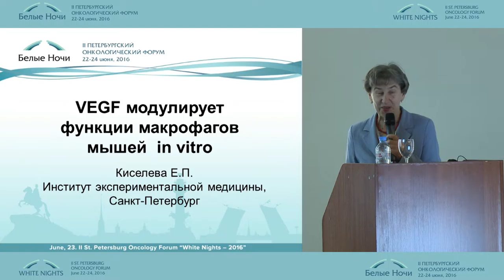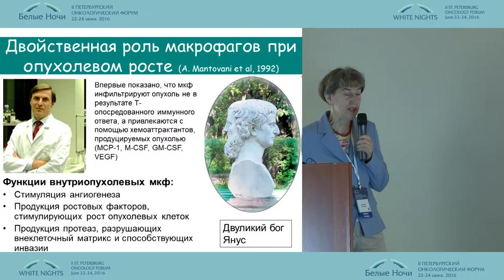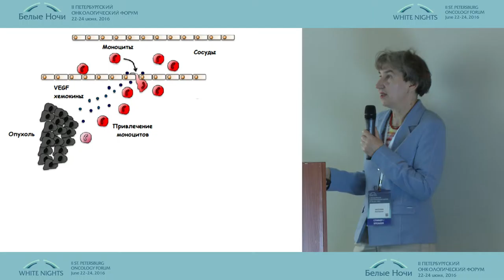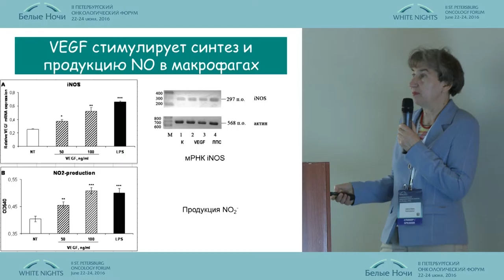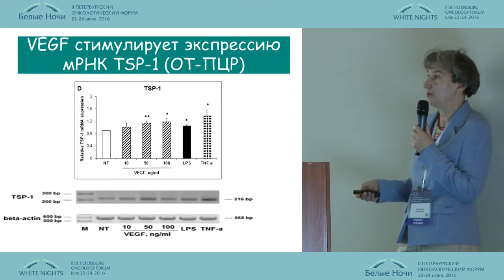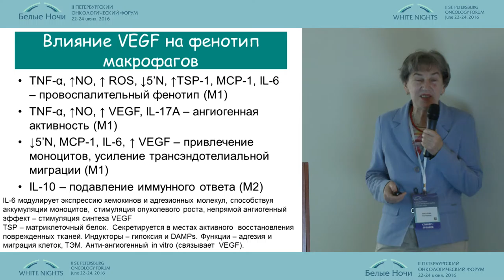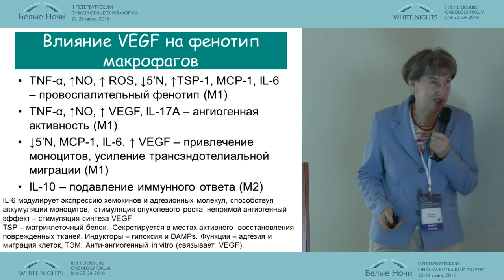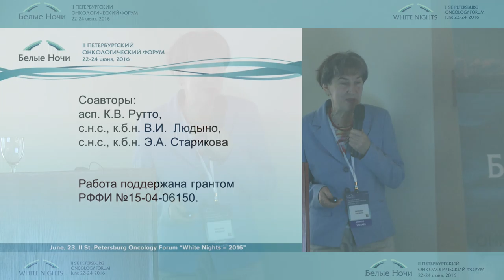VEGF модулирует функции макрофагов мышей in vitro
Екатерина Прохоровна Киселева/Санкт-Петербург
Онкоиммунология. Отечественные исследования в онкоиммунологии
II-ой Петербургский онкологический форум "Белые ночи - 2016"